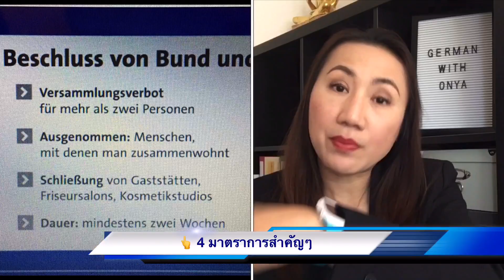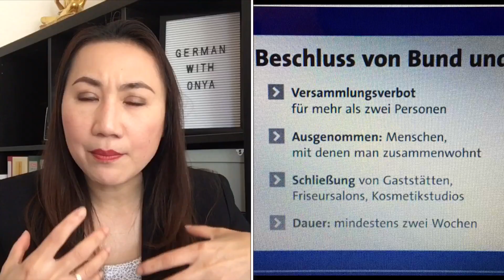Ep.3 อัพเดทสถานการณ์Covid-19 ในเยอรมันนี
‼️นายกเยอรมันออกแถลงข่าวมาตรการสู้กับโควิท-19 ล่าสุดเมื่อวันอาทิตย์ที่ 22 มีนาคม ให้มีผลบังคับใช้ทั้งประเทศ  มาตรการใหม่นายกฯ เยอรมันออกแถลงการเมื่อวันอาทิตย์ที่ 22 ตอนเย็น อรขอสรุปสั้นๆ เอาเนื้อๆ ไม่เอาน้ำ มาเล่าให้ทุกคนฟังด้วยภาษาพูดง่ายๆ นะคะ
ท่านนายกฯ บอกว่า  ตอนนี้การระบาดของไวรัสทำให้มีผู้ติดเชื้อเพิ่มขึ้นทุกๆ วันเรื่อยๆ และเรายังไม่มียาหรือวัคซีนใดๆ รักษา จากมาตรการที่ผ่านมาก็ยังไม่ค่อยมีคนให้ความร่วมมือเท่าไหร่ และสถานการณ์นี้เป็นสถานการณ์ที่ซีเรียส จริงจังสำหรับประเทศเราในตอนนี้  ท่านก็บอกวามันไม่ง่ายเลยที่เราจะห้ามให้ไม่พบปะเพื่อน หรือญาติ หรือออกไปไหนมาไหน แต่เราต้องช่วยกันเพื่อระงับการแพร่เชื้อ เพื่อประเทศของเรา   จึงขอออกมาตรการใหม่ที่ชัดเจนเพื่อใช้มีผลบังคับทั่งประเทศ คือทุกรัฐให้ใช้มาตรการนี้เหมือนกัน แต่ถ้านายกฯ รัฐไหนที่มีสถานการณ์แย่กว่านี้ก็ก็ยังให้อำนาจแต่ละรัฐออกมาตรการเสริมเพิ่มเติมบังคับใช้ตามแต่ละรัฐได้  โดยเริ่มใช้ตั้งแต่วันจันทร์นี้เป็นต้นไปอย่างน้อย 2 อาทิตย์ก่อน
มาตรการหลักๆ มีดังนี้

1ขอให้ลดการติดต่อพบปะกันโดยไม่มีความจำเป็น จำกัดไม่เกิน 2 คน
2ขอให้เว้นระยะห่าง 1.5 เมตร แต่ถ้าให้ดีอย่างน้อย 2 เมตร ไปเลย
3ออกไปเดินเล่น ไปออกกำลังกายได้แต่ขอให้เฉพาะกับคนในครอบครัว ห้ามไปพบปะคนอื่นๆ แต่ถ้าอยู่คนเดียวไม่มีครอบครัว สามารถออกไปเดินเล่นกับเพื่อนอีกคนได้ ห้ามพบปะกันเกิน  2 คน
4อนุญาตให้ ออกไปทำงาน ไปหาหมอ ร้านขายยา ไปสอบ ไปซื้อของใช้ที่จำเป็นได้ ออกไปช่วยคน หรือการออกไปเดินเล่น ออกกำลังกาย ห้ามไม่เกิน 2 คนเหมือนกัน แต่ถ้าเป็นครอบครัวไม่เป็นไร
5ห้ามมีการจัดปาร์ตี้ในบ้านใน Wohnung หรือจัดพบปะกันในบ้าน หรือสถานที่ส่วนตัว ถ้าเพื่อนบ้านพบเห็นสามารถแจ้งตำรวจได้เลย
6ร้านอาหารให้ปิดเลย ไม่ให้คนไปนั่งกินกันที่ร้าน ยกเว้นการบริการส่งหรือไปรับที่ร้าน ยังคงได้อยู่ ร้านขายยา ซุปเปอร์มาร์คยังคงเปิดอยู่
7ร้านเสริมสวย ร้านสัก ร้านทำผม ทำเล็บ ร้านนวด ร้านกายภาพบำบัดหรือธุรกิจอื่นๆ ที่ใกล้เคียงให้ปิดบริการเลย
8บริษัทอื่นๆ ขอให้ทางบริษัทมีมาตรการออกมาป้องกันการระบาด ป้องกันพนักงาน คนที่จะมาบริษัท เช่น ให้ทำงานที่บ้าน ห้ามแขกเยี่ยม หรือจัดประชุม  หรือให้ตัดสินใจปิดบริษัทตามสมควรได้
9มาตรการใหม่นี้ให้มีผลบังคับไปอีก 2 อาทิตย์
หลังจากจบการแถลงข่าวนายกฯ ต้องเข้าไปกักตัวเอง 14 วัน (Quarantäne) เพราะไปติดต่อกับคนที่ติดโควิทมา และนี่ก็เป็นสรุปเนื้อหาสั้นๆ เพื่อเป็นข้อมูลให้ทุกคนนะคะ อาจจะไม่ครอบคลุมทั้งหมด แต่เนื้อหาหลักๆ ก็ประมาณนี้ ถ้าใครอยากดูคลิปเพิ่มเติมดูได้ลิ้งนี้เลยค่า